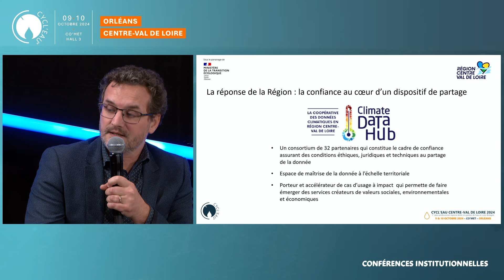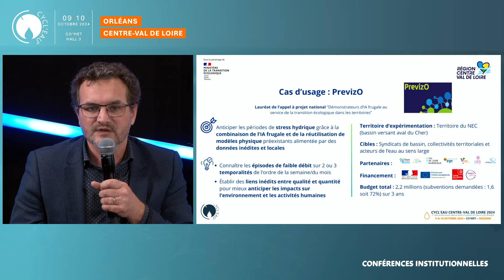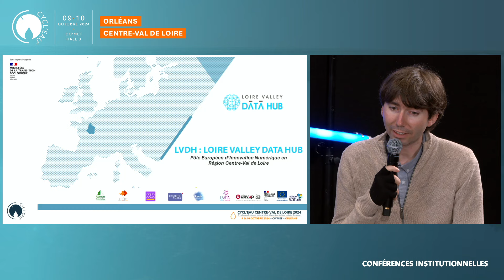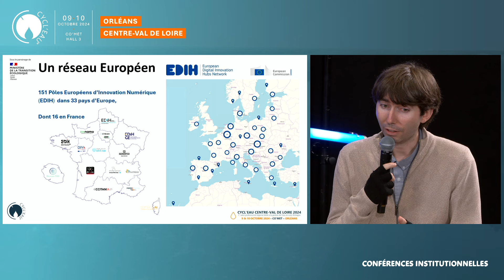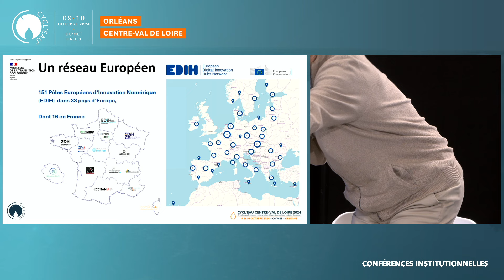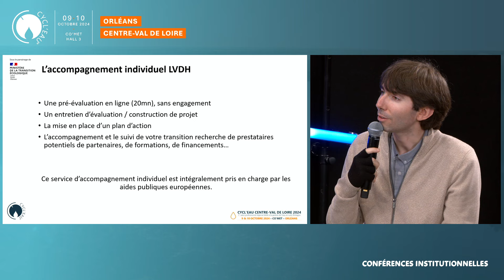CYCL'EAU ORLÉANS 2024 : DE LA DONNEE A L’AIDE A LA DECISION : LES ENJEUX DU NUMERIQUE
Cycl'eau Centre-Val de Loire 9 & 10 octobre 2024

Conférence pilotée par AQUANOVA
Les thématiques environnementales et leurs enjeux sont indissociables de l’acquisition et l’utilisation de données. Les données nous permettent d’étudier les problèmes, de concevoir des solutions, et de monitorer les résultats. Elles sont également essentielles pour anticiper les situations, prédire les sécheresses, suivre les pollutions…

C’est pourquoi les enjeux numériques et environnementaux liés à la donnée sont aujourd’hui au cœur des préoccupation des collectivités et des entreprises.

Cette conférence permet de rappeler les enjeux, mettre en avant l’expertise régionale et promouvoir des solutions innovantes.

Sont présents autour de la table :
-Grégory DELOBELLE, Chargé de Mission Climate Data Hub - Direction de l'Appui à la Donnée, au Pilotage et aux Transitions, REGION CENTRE-VAL DE LOIRE
-Pierre LEFFONDRE, Eau, Environnement et Numérique, PÔLE AQUANOVA
-Alexandre PELLETINGEAS, Chef de Projet et Fondateur, SATIS INGENIERIE
-Antoine BERGHEN, Président, YAAKADEV
-Pierre CLEMENT, Directeur technico-commercial, NOGEMA TECHNOLOGY
-Jérémy FAIN, Directeur général, BWI
-Alexandre SAILER, Responsable Travaux, DAMETIS
-Laurence GOURCY, Responsable d'unité Evaluation et Valorisation des connaissances sur l'eau, BRGM
-Paul PELTIER, Ingénieur, ELODYS